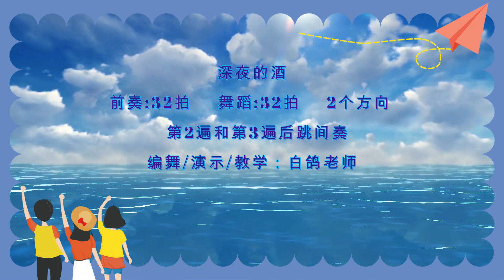The Midnight Wine (深夜的酒) - Line Dance ( Demo & Walk Through )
Choreographer: Janet (Zhen Zhen) Ge ( China ) Sep. 2022
Descriptions: 32 counts – 2 wall – Intermediate Level (Rolling 8 Count )
2 Tag and No Restart